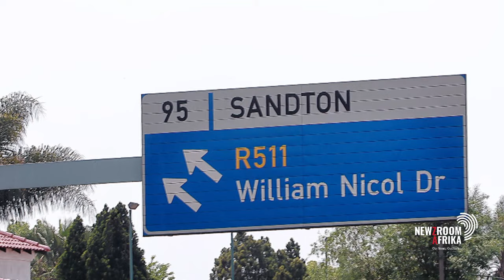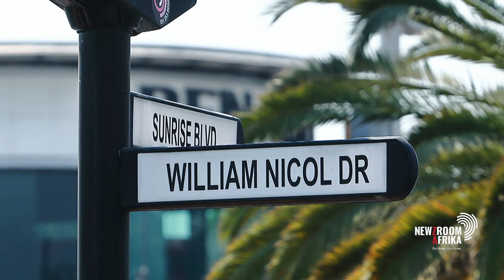Traffic disruptions expected ahead of William Nicol Drive renaming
Johannesburg's popular road, William Nicol Drive, will officially be renamed Winnie Mandela Drive. City officials will unveil the name change today. The resolution to change the street name was passed in October 2018 in the Joburg Council. The move aims to promote unity, inclusive identity and pay tribute to the late struggle stalwart. The name change coincides with what would have been Winnie Mandela's 87th birthday.

Johannesburg Metro Police spokesperson Xolani Fihla gives an update on road closures ahead of the renaming event.